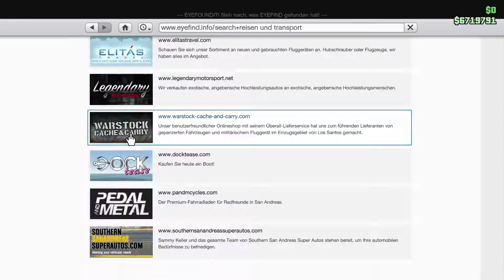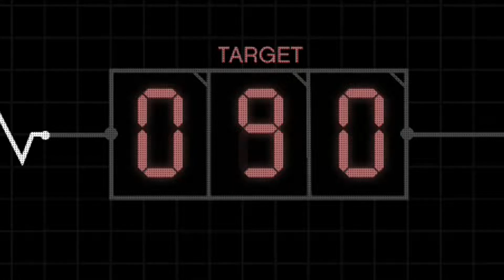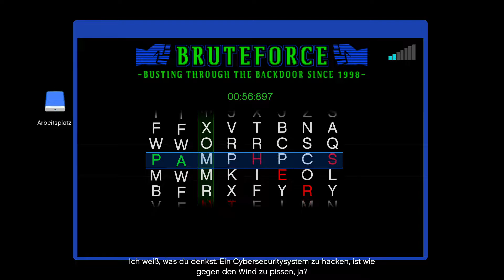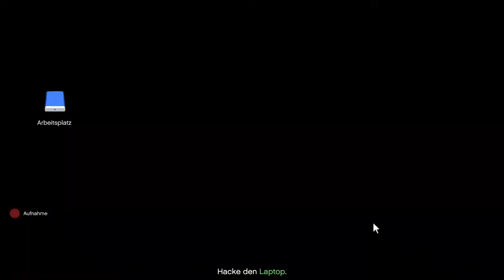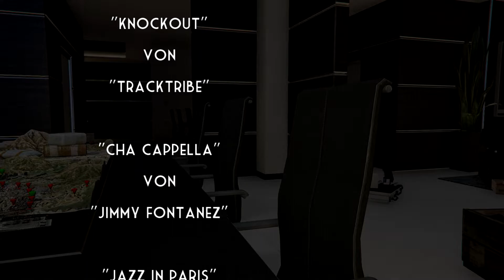[REICH WERDEN IN GTA] "Cayo Perico"- GTA:Online #070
("MEHR ANSEHEN" FÜR INFORMATION KLICKEN)

GTA V:Online

Fast ein Jahr hat es gedauert alles aufzunehmen, zu planen und schneiden - jetzt ist sie da:
Die Anleitung die alles und nichts erklärt - wie ihr reich werdet in GTA Online! (und wie es nicht geht...)

--- gatoLOCO - play.lose.laugh.win ---